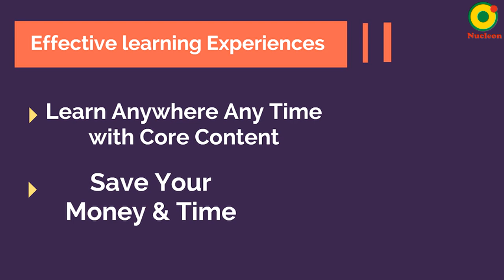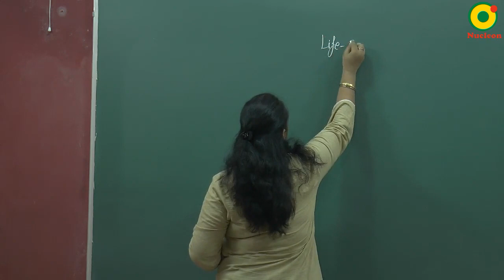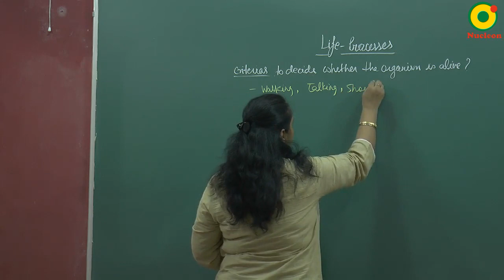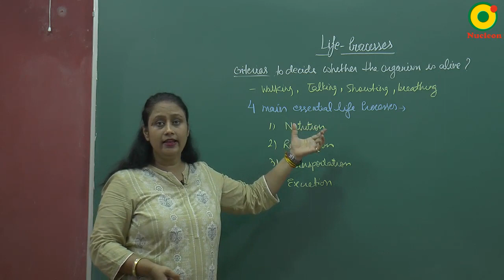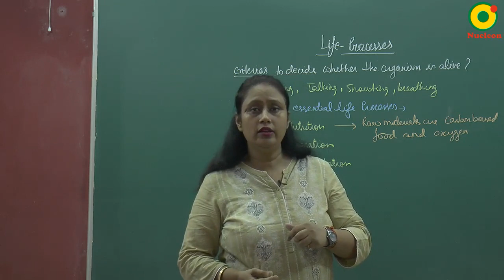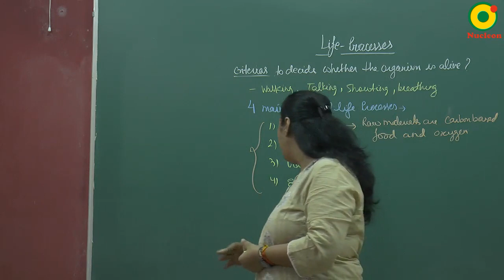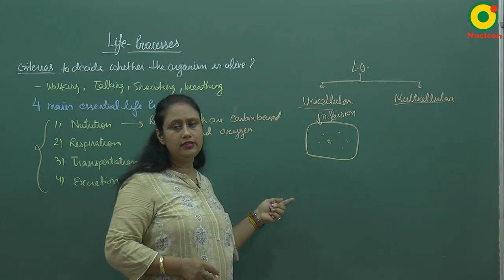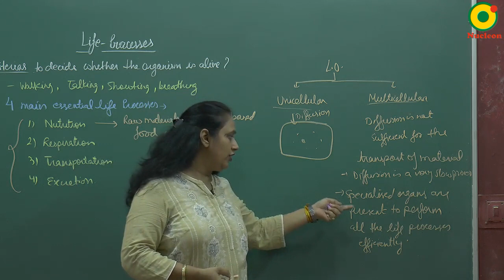Class 10 Science | Life processes-01 by AN mam @ Nucleon IIT JEE NEET Kota